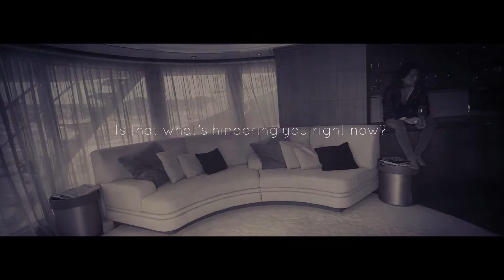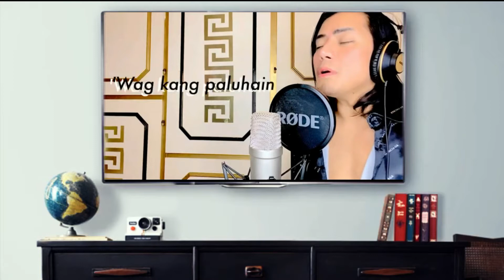LET'S LOOK BACK TO OUR JOURNEY THIS 2020. MEMORIES BRING BACK YOOW! 🤣 THANK YOU 2020| Won Yambao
This year has been a difficult year for everyWON but all made it up to this moment. Let’s all be thankful to all the blessings from small ones ti the great ones.
Let’s continue the positivity and keep that good heart. And always find every good in each and everyWON of us.
Before the year ends. Join me as we look back to all  our memories this 2020.

Welcome to my WONderful and DOPE world.
Y'all have WONderful day ahead.